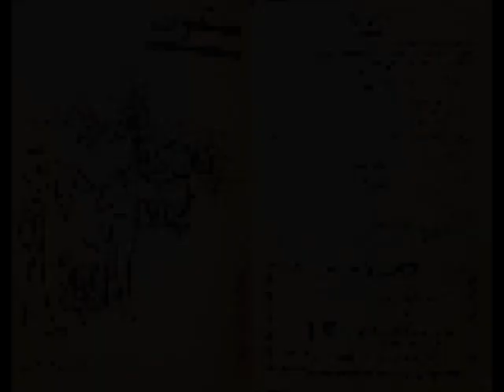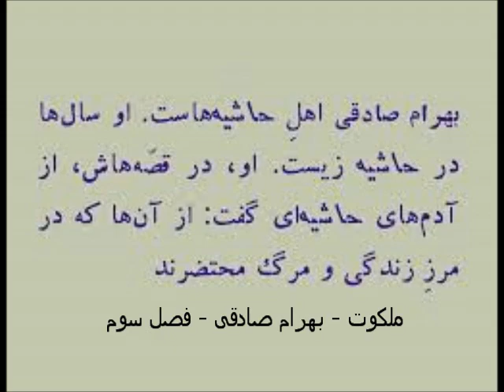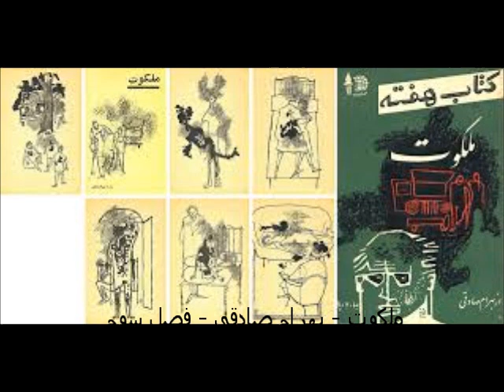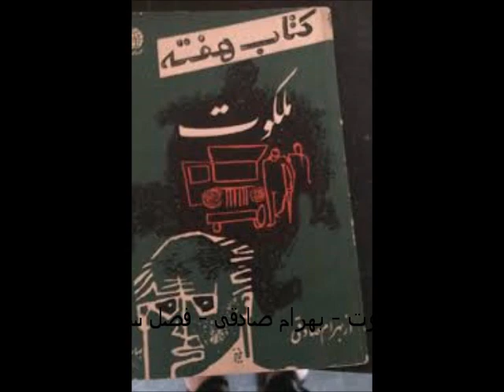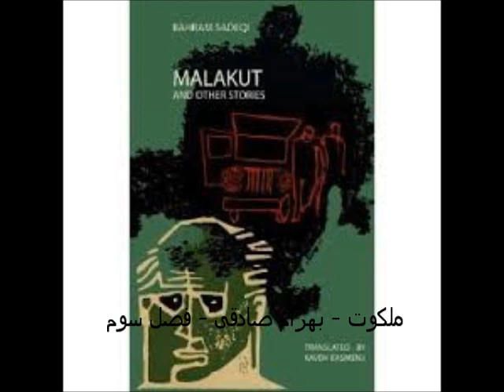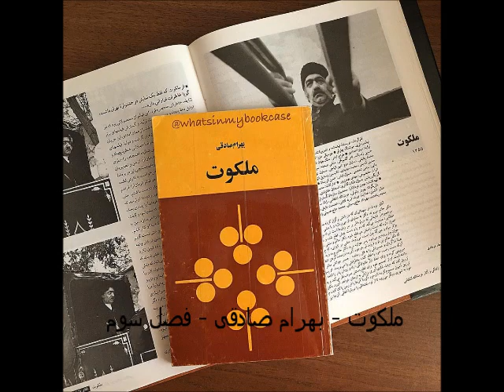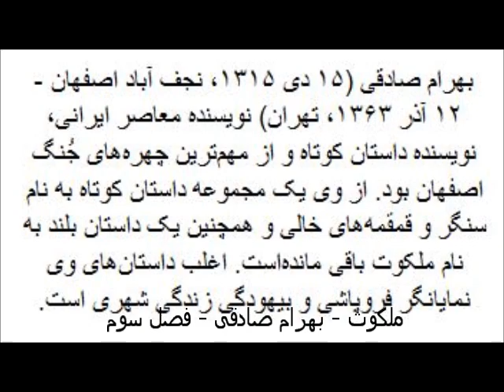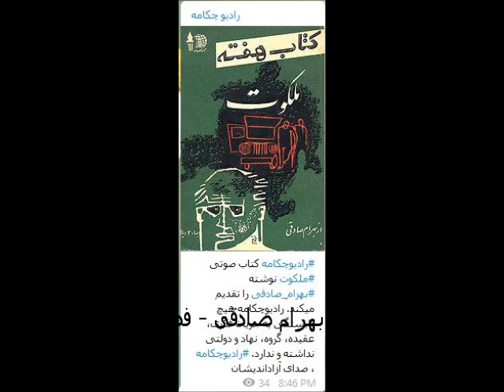کتاب صوتی ملکوت نوشته بهرام صادقی قسمت پنج از هشت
رادیوچکامه کتاب صوتی ملکوت نوشته بهرام صادقی را تقدیم میکند. رادیوچکامه هیچ وابستگی به جریان فکری، عقیده، گروه، نهاد و دولتی نداشته و ندارد. رادیوچکامه ، صدای آزاداندیشان